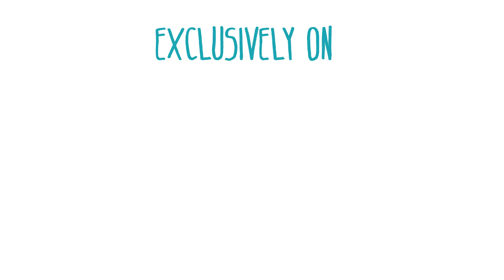Relationship Advice: Dogs vs. Sex - We Should Break Up Episode 1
When a woman asks you to stay over, just stay over...

Starring Joe DeRosa and Nikki Glaser, and based on true events, WE SHOULD BREAK UP is an unromantic comedy about a couple that just doesn't know when to quit.

Written & Directed by Joe DeRosa
Starring Joe DeRosa & Nikki Glaser

Director of Photography: Andres Karu
Produced by James Woods
Sound by Michael McMenomy
Hair & Make-Up by Jozie Lovestar

A Bedrocket and Meatier Shower Production